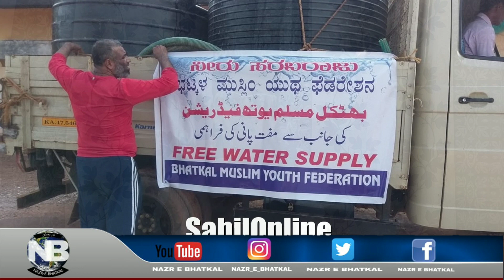'Paani ka Bejaa Israaf hi, Paani ki Qillat ka Sabab'SaveWater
Paani Ka beja israaf paani ki qillat Ka sabab